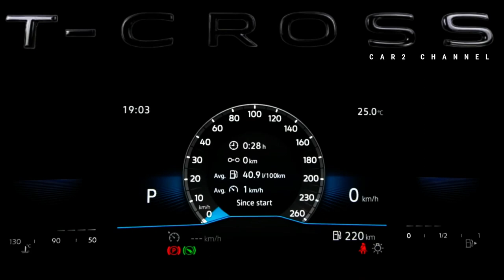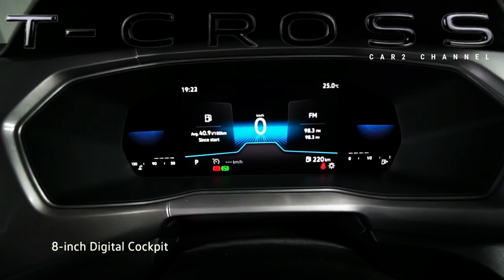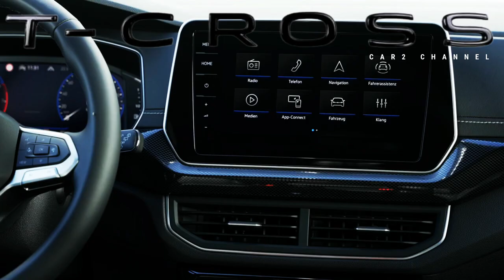Siap Saingi Toyota Raize di Kelas SUV Kompak@fitraeri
Pabrikan mobil Jerman Volkswagen telah mengumumkan pembaruan  model hatchback T-Cross-nya, yang memiliki beberapa perubahan menarik.
 Menurut situs resmi Volkswagen, ubahan yang dilakukan pada Rabu, 5 Juli itu menyangkut eksterior, mengubah desain  dinamis dan memperbarui lampu  di kedua sisi, serta menambahkan pelat perak  di tepi bawah.